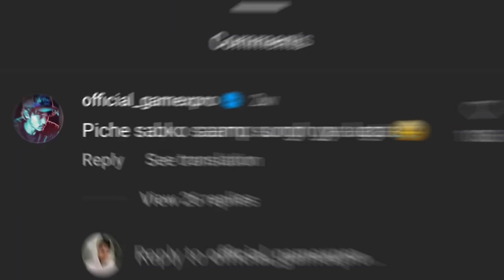Shaadi of The Year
Today we are talking about Raja bhaiya who is famous for his social media marriage.